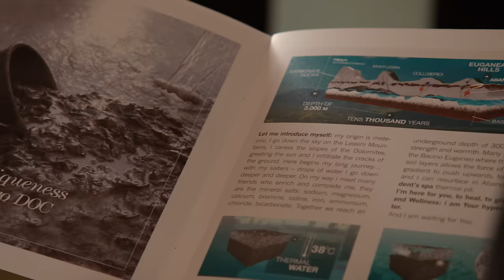Hotel President Terme 5* Elegant & Spa in Abano Terme